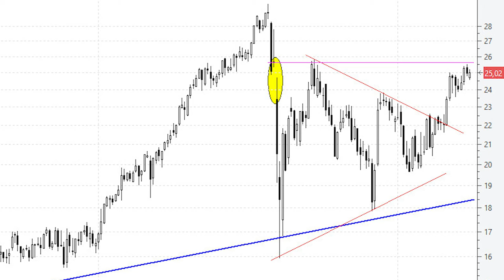📈 Videoanálisis de Ferrovial lo intenta otra vez con el hueco bajista semanal de los 25,60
Aunque de manera lenta y pesada los títulos de Ferrovial siguen escalando posiciones en las últimas semanas y ya tenemos el valor a las puertas de la fuerte resistencia que nos dejaba en marzo del año pasado.